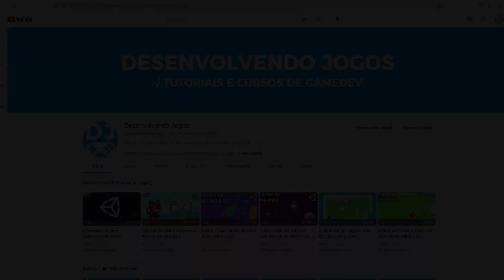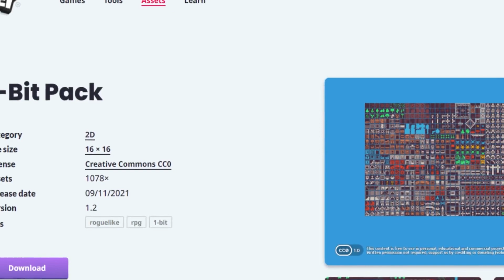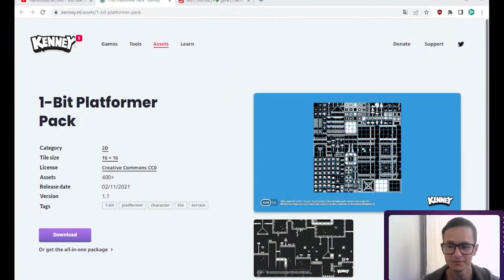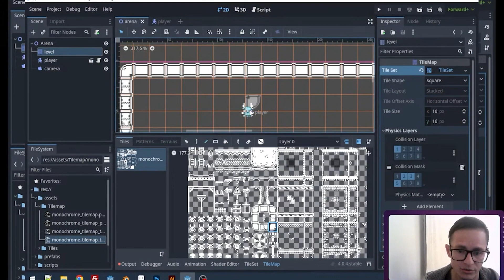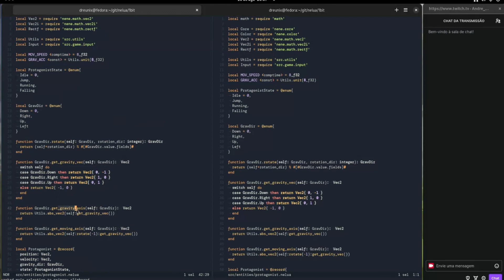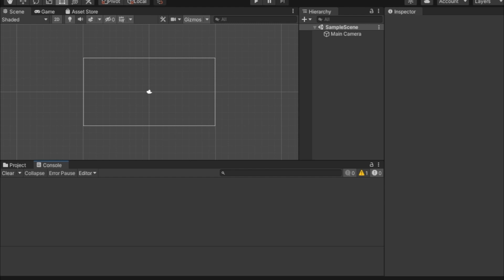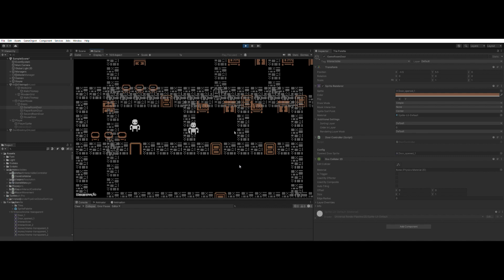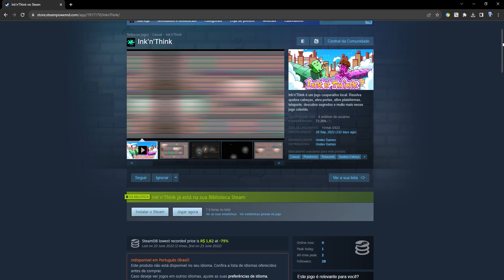Desafio 6 Devs e 1 Artkit - Game Jam Devlog #1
Canais participantes

Apoie o canal e ganhe recompensar!